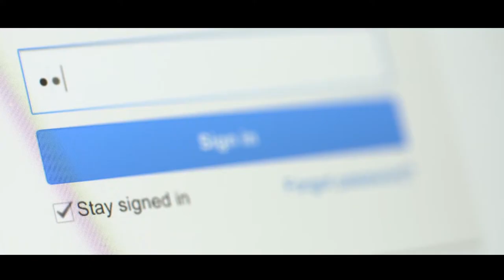The New Battlespace: Welcome to the MIG!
CAMP LEJEUNE, NC, UNITED STATES
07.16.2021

The Marine Expeditionary Force Information Group (MIG) provides dedicated functions within the information environment to the Marine Air-Ground Task Force. Utilizing the interconnectedness of troops and automated systems allows the MIG to operate effectively across this new battlespace. (U.S. Marine Corps video by Cpl. Peter G. Fillo & LCpl. Henry V. Rodriguez II)

Film Credits: Video by Cpl. Peter Fillo and Lance Cpl. Henry Rodriguez II
II MEF Information Group